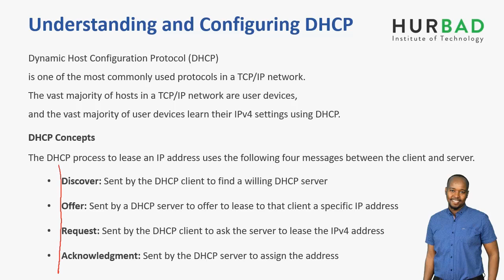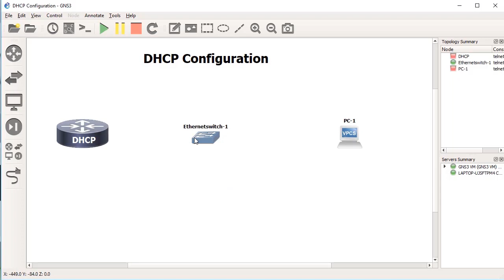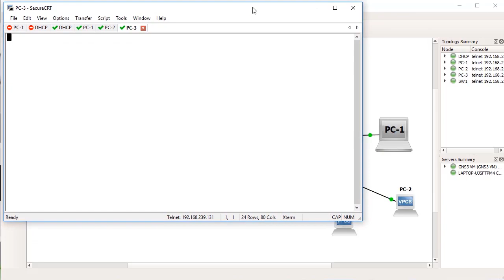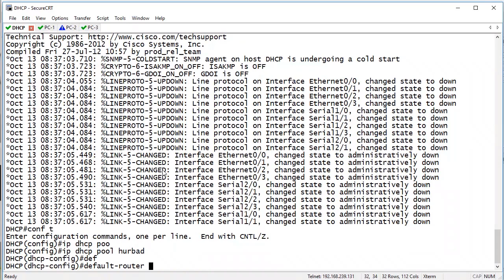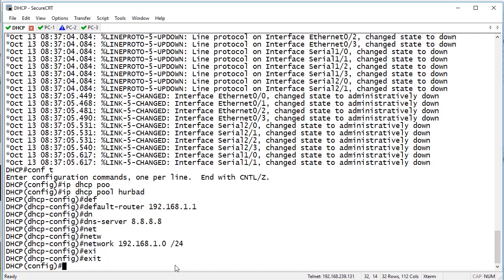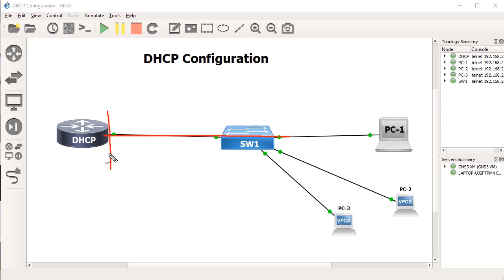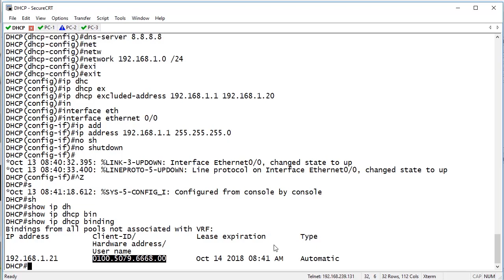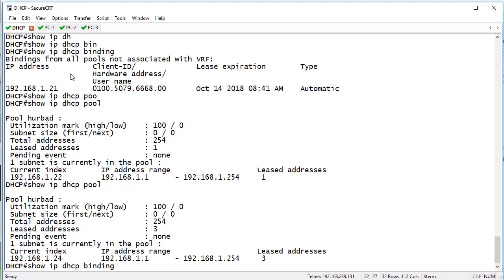Infrastructure Services - Configuring DHCP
Understanding and Configuring DHCP

The Dynamic Host Configuration Protocol (DHCP) is a network service that enables host computers to be automatically assigned settings from a server as opposed to manually configuring each network host.

DHCP Configuration
R1(config)# ip dhcp pool mypool
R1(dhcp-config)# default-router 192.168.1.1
R1(dhcp-config)# dns-server 8.8.8.8
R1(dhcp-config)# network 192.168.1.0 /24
R1(config)# ip dhcp excluded-address 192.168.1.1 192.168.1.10
Verifying DHCP

R1# show ip dhcp binding
R1# show ip dhcp pool